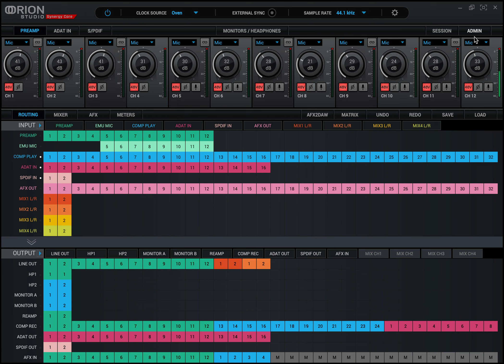Antelope Orion Studio Synergy Core SN Ending 133 Reverb Sale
This item is for sale on Reverb SN ending in 133. Tested all inputs and outputs.